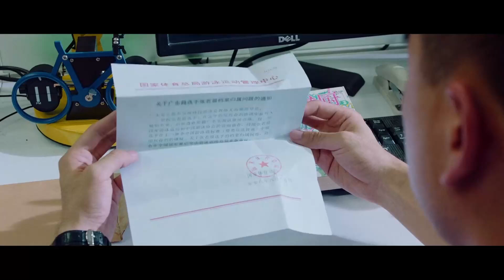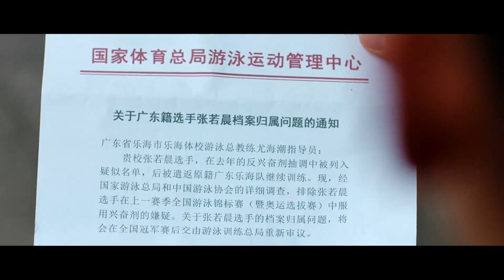泳坛希望！张若晨药物风波澄清，重回国家队机会再现，抉择在即！